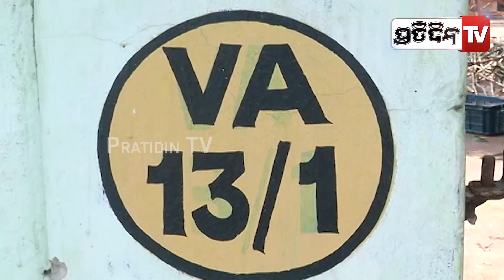ରାଜଧାନୀର ସରକାରୀ କ୍ୱାଟର୍ସରେ ଆଡ୍ଡା ଜମାଉଛନ୍ତି ଅଣଓଡିଆ | PratidinTv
ରାଜଧାନୀର ସରକାରୀ କ୍ୱାଟର୍ସରେ ଆଡ୍ଡା ଜମାଉଛନ୍ତି ଅଣଓଡିଆ